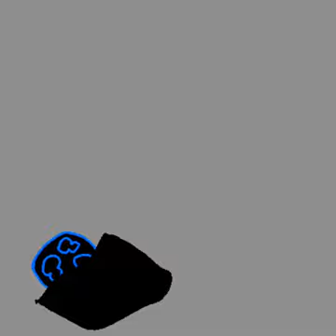A drawing of Courranttie (pronounces Cor-an-tis)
Courranttie is my very own sleep paralysis demon I’ve been having in some days. It really freaks me out for some reason and I dunno why...

It can take any shape or form it wants.